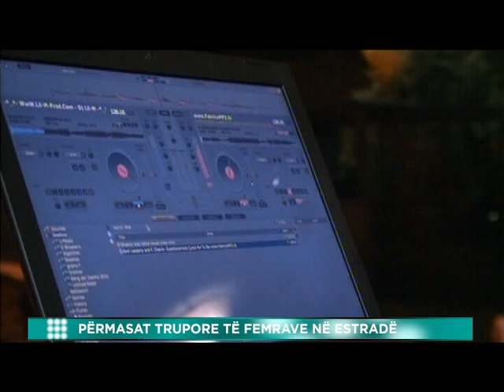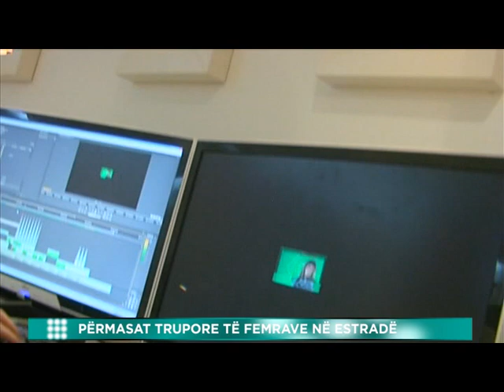PERMASAT TRUPORE TE FEMRAVE NE ESTRADE